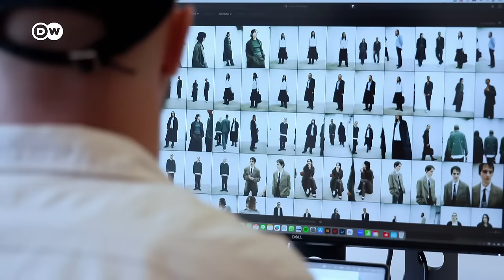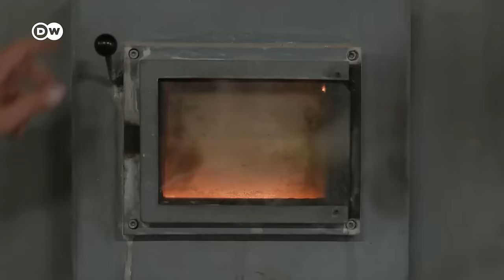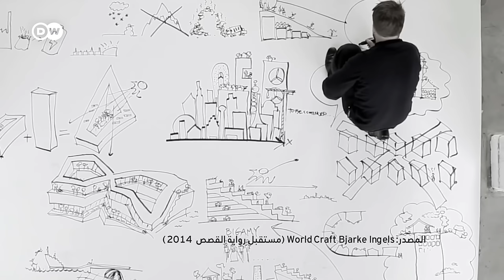وثائقي |عاصمة الدنمارك: كوبنهاغن - عصرية، رفيقة بالبيئة ومستدامة | وثائقية دي دبليو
مدينة الدراجات والتصاميم والعمارة المتميزة: إنها كوبنهاغن، عاصمة الدنمارك وقرية الصيد السابقة الواقعة في مضيق بين الدنمارك والسويد. كثيرون يعتبرونها نموذجا يحتذى به فيما يخص حماية البيئة واستدامتها.
في كوبنهاغن تُصنع الأزياء العصرية من بقايا الأقمشة، وينمو الخس في القاعة المجاورة. مهندسة المدينة كاميلا ڤان ديورس تقول: "يتعلق الأمر أولاً بإنشاء مدينة تستحق العيش فيها"، ويطلق عليها بياركي إنغلز، المهندس المعماري الشهير في كوبنهاغن، اسم "الاستدامة الممتعة". يستعرض هذا الفيلم المدينة والأشخاص الذين يجعلون من كوبنهاغن واحدة من أكثر الأماكن ملائمة للعيش في العالم.

ـــــ
 دعوة للحوار لدى دي دبليو: